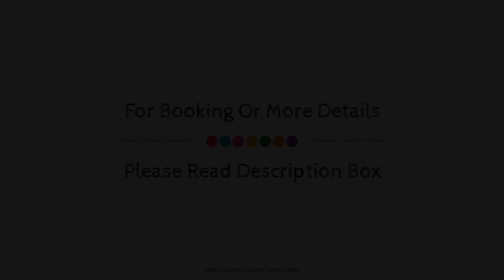SAINT TROPEZ in Vilamoura, Portugal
Searching For
1. SAINT TROPEZ in Vilamoura
2. SAINT TROPEZ in Vilamoura Virtual Tour
3. SAINT TROPEZ in Vilamoura Rooms
4. SAINT TROPEZ in Vilamoura Amenities
5. SAINT TROPEZ in Vilamoura Videos
6. SAINT TROPEZ in Vilamoura Offers
7. SAINT TROPEZ in Vilamoura Deals
Audio Credit:
Track Title: Reasons To Hope
Artist: Reed Mathis